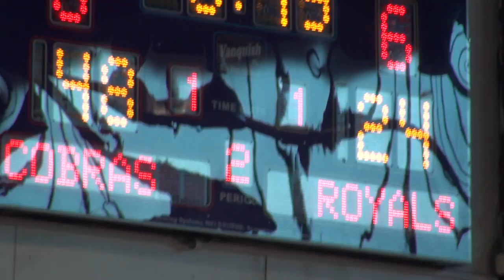Sydney City Cobras VS Sydney Royals - Dooleys UBL Young Guns Season 3 Round 1 Part 6